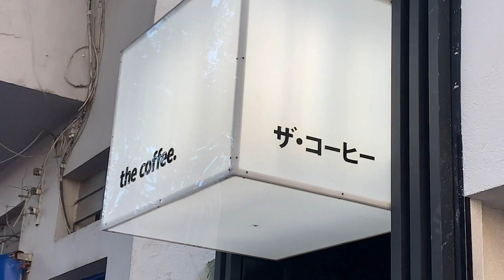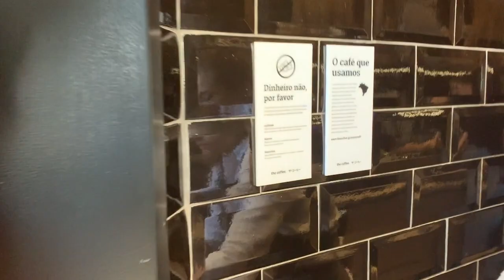Jota Bê em Dois Espressos Expressos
Dois cafés sem compromisso ao cair da tarde.

Uma Produção
Alexandre Boechat
Julio Bernardo

Diva Produtora
Adriana Mamprim

Cúmplices
Binho Miranda
Bicudêra